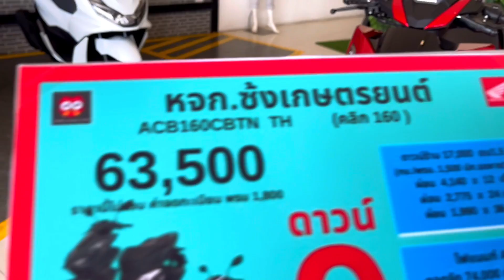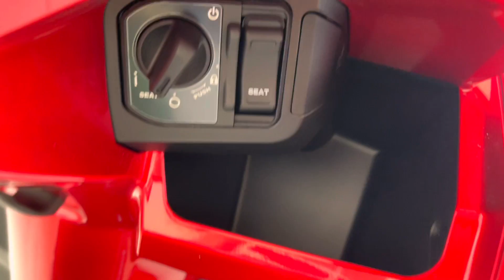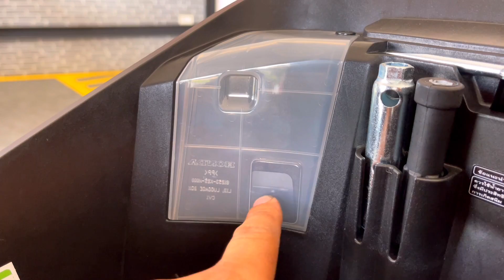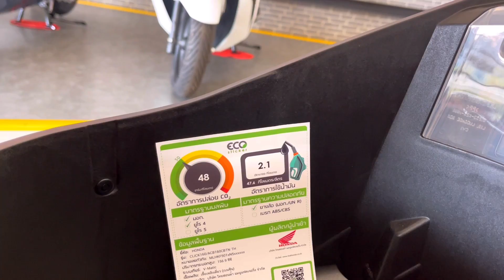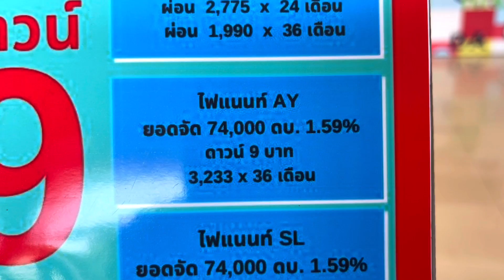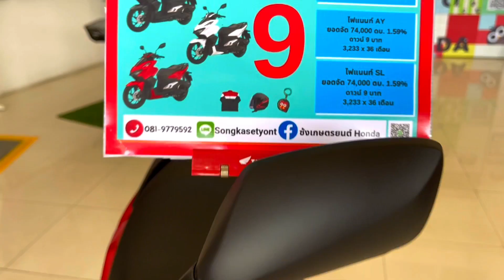Click160 ตัวcombi brakeสีแดง พร้อมราคา ตารางการผ่อน#กำลังฮิต#คลิก160